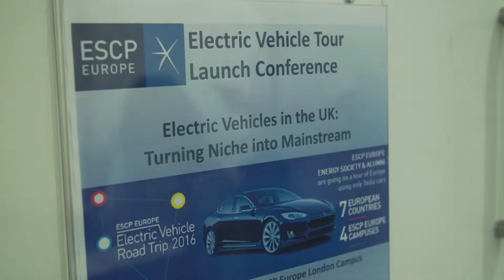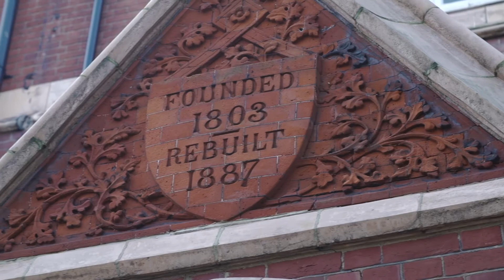MSc in Energy Management at ESCP Europe Business School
As a leading European business school, ESCP Europe is involved in shaping the future of the energy industry. The sector has long been segmented into upstream versus downstream, oil and gas versus utilities, resulting in a high degree of specialisation. Today's managers need to have a broader perspective with an integrated view of the various issues in order to cope with complexity; to have a clear understanding of antagonisms across players; and to eventually be able to anticipate and design proper sets of actions and strategies. This is the driving force behind the MSc in Energy Management at ESCP Europe.

The programme is now recruiting for the September 2016 intake. Find out more at escpeurope.eu/mem